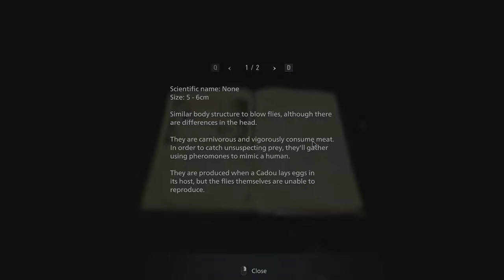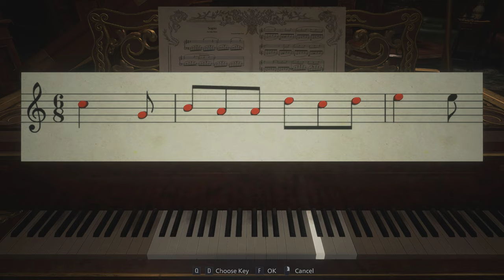Resident Evil 8 Village Longplay Part 2